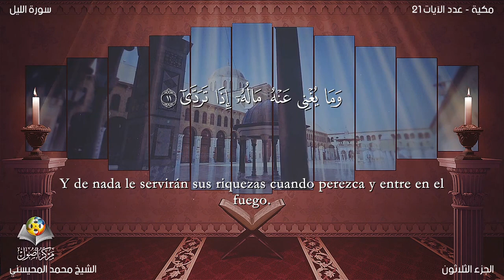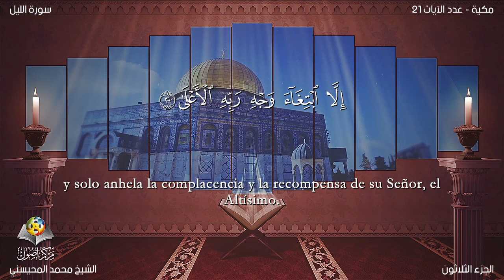El Corán narrado en español: 92. Sura AL-LAIL (LA NOCHE)/Mohammed Almohisni: Traducción española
Sura AL-LAIL (LA NOCHE) Esta sura fue revelada en La Meca en el período temprano. Toma su nombre de la primera aleya. Consta de 21 aleyas.